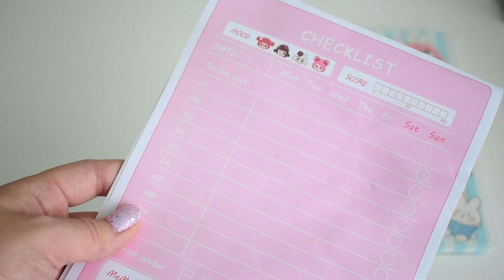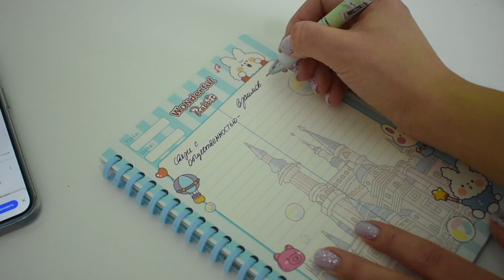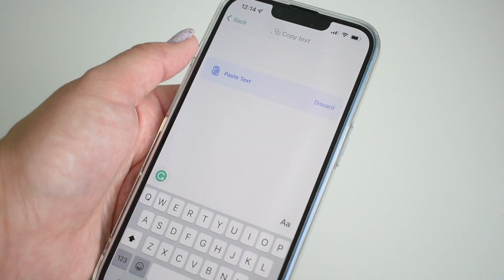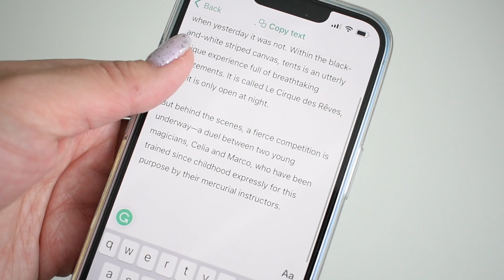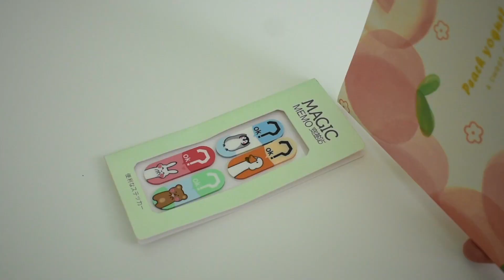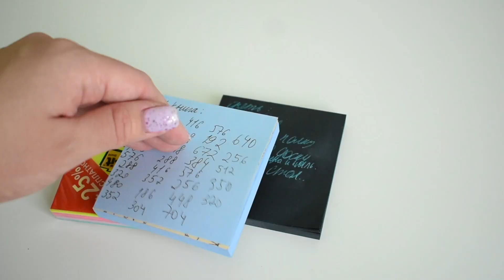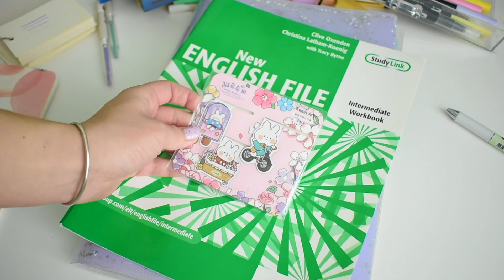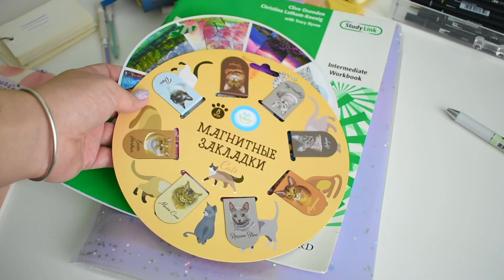ТЫ НЕ ЗНАЛА ЧТО ТЕБЕ ЭТО НУЖНО/ ТОП 15 КАНЦЕЛЯРИИ для школы